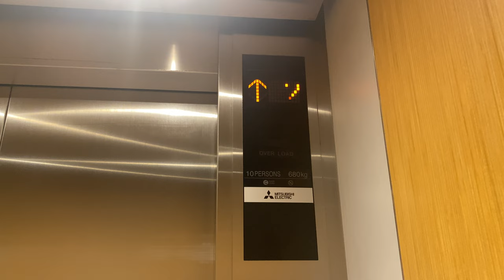MITSUBISHI ELEMOTION (EX. MITSUBISHI SPVF) MR @ CONNECTION ONE [TOWER 2 PASSENGER LIFTS]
Formerly the Housing and Development Board headquarters, this complex consists of 5 'tower' blocks that house various commercial and government-linked entities.

Tower 2, despite their label as 'towers', are not actually towers as it is 5 stories tall. In comparison, Tower 5 is 22 stories and Tower 1 is 27 stories tall. They instead form part of a podium which may have been leased out to commercial entities.

The specification of these lifts in Towers 2 to 4 are slightly different than that of Towers 1 to 5, likely due to a later modernisation compared to the latter.